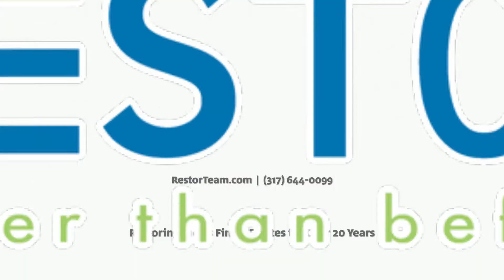RESTOR Project - Hageman Estate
RESTOR has restored many of Central Indiana's finest estate homes over the past 20 years. Give us a call today to start your next roofing project!